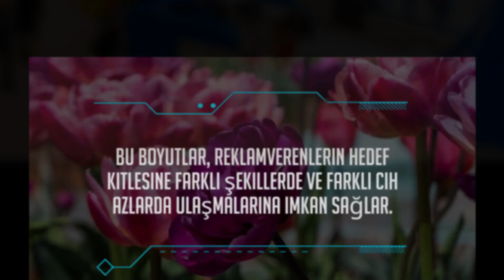Google GDN Boyutları: En Verimli Reklam Boyutları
"Google GDN Boyutları: En Verimli Reklam Boyutları" başlıklı makalede Google Display Network için en uygun ve verimli reklam boyutlarını öğreneceksiniz. Reklamverenlerin hedef kitlesine optimize edilmiş reklamlar oluşturmak için Google GDN boyutları hakkında bilgi sahibi olmanız gerekiyor. Bu yazımızda en popüler boyutları ve en verimli boyutları listeliyoruz. 300x250, 728x90, 160x600 ve 320x50 boyutlardaki reklamlar hedef kitlenizi daha etkili bir şekilde hedefler. YouTube'da reklamcılıkla ilgileniyorsanız, bu makaleyi okuyarak en verimli reklam boyutları hakkında daha detaylı bilgi edinebilirsiniz.